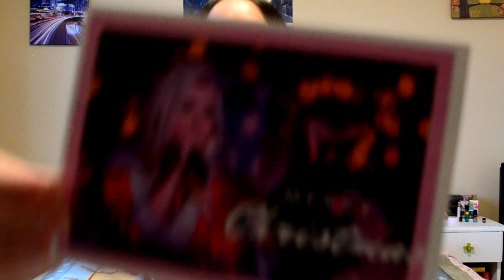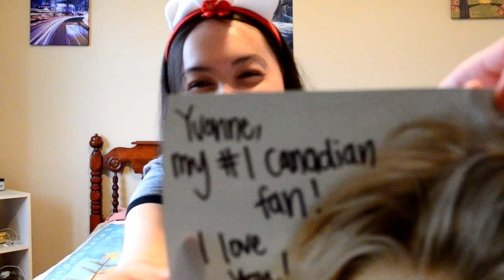I Had A Tiffmas Christmas | Unboxing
Hey guys! Happy 2020. This is my first video in the new year, it's sort of a random video but hopefully you still enjoy it!!

Songs in video:

Songs: Rainbow Street
              Cutie Pie
              So Happy